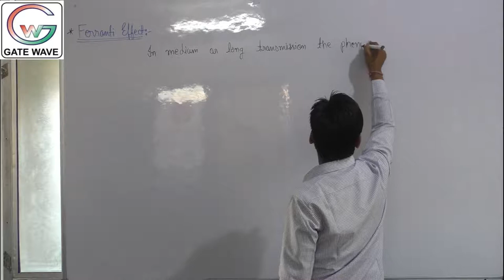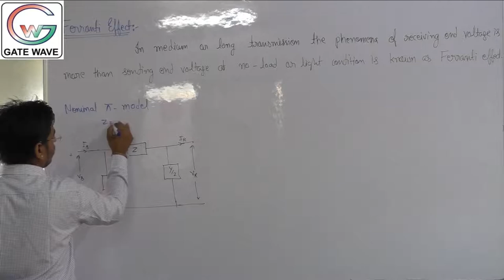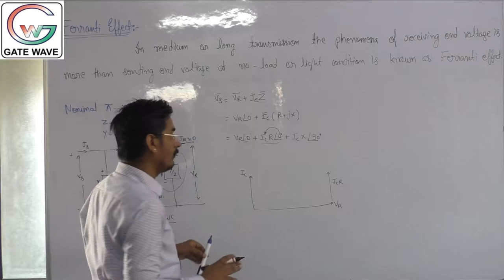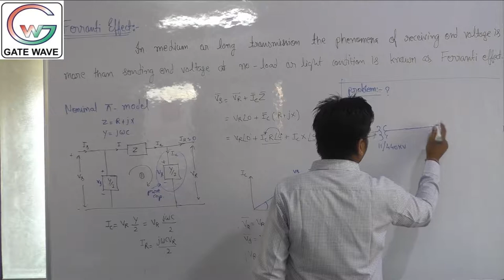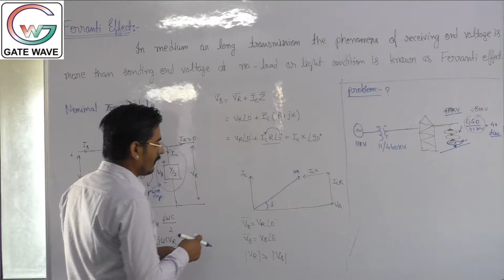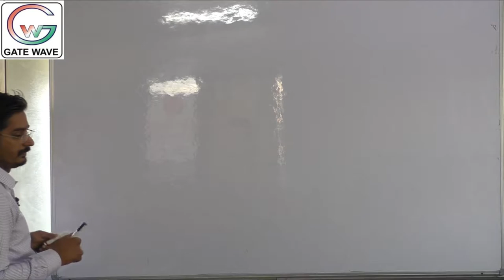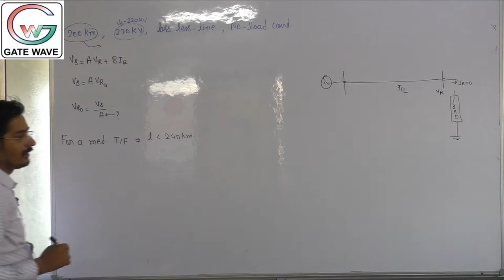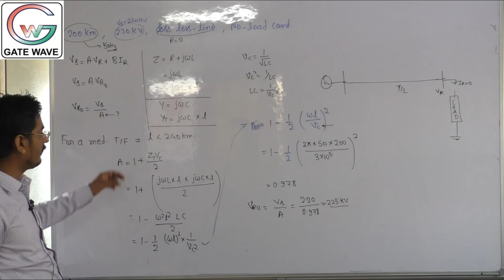Lecture 04 - What is ferranti effect ?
GATE WAVE INSTITUTE, Udaipur launches its products for GATE/ESE/UGC-NET aspirants.

Postal study course
Pen Drive and G Drive course
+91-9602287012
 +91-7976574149